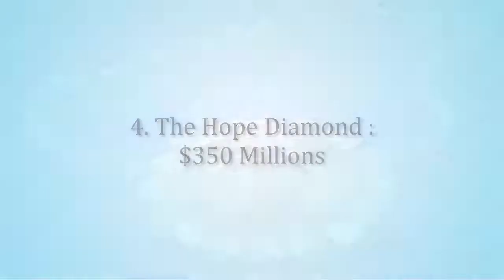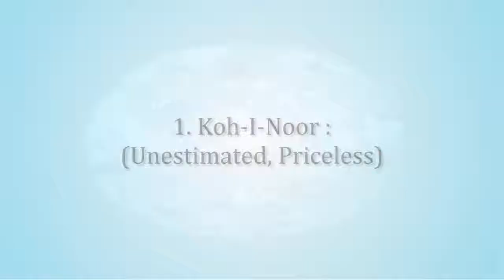Top 10 most expensive diamond